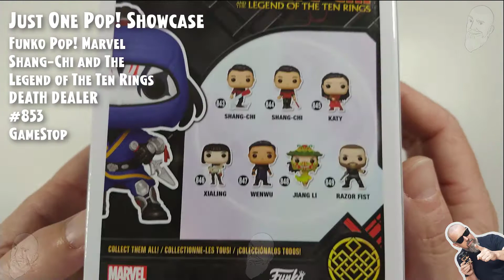Funko Pop Marvel - Shang-Chi - Death Dealer - 853 - GameStop // Just One Pop Showcase